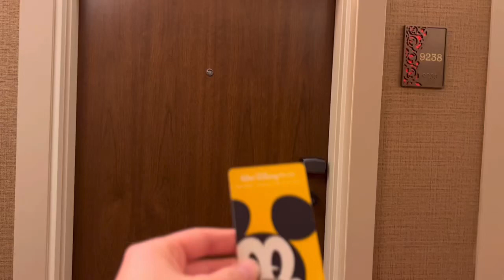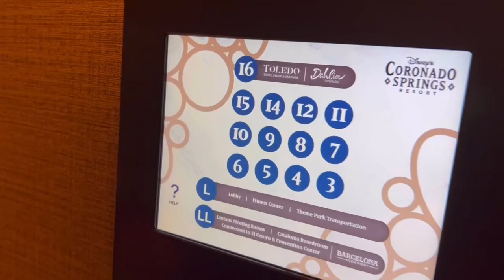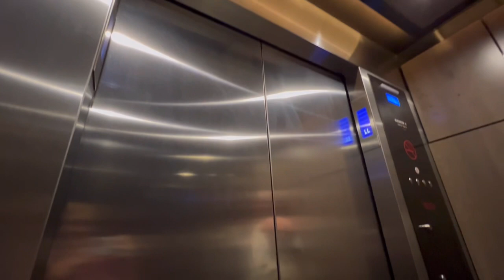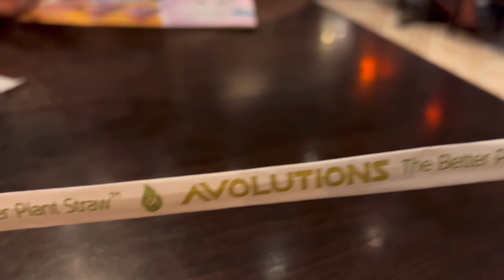Coronado Springs Vlog Day 1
Join me as we explore Coronado Springs resort!